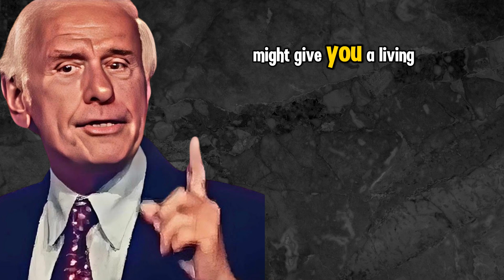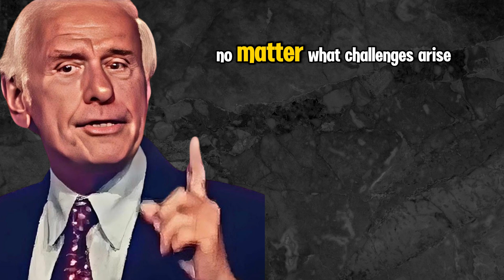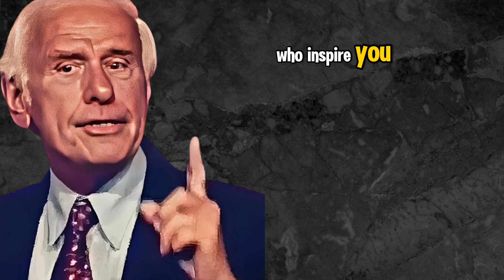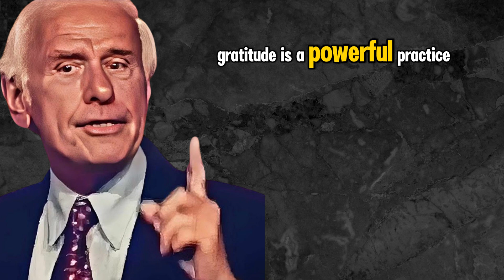How To Build Unstoppable Confidence | Jim Rohn Motivation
Discover the timeless wisdom of Jim Rohn on how to build unstoppable confidence and take charge of your life. In this motivational guide, learn actionable steps inspired by Jim Rohn’s powerful principles to boost your self-esteem, overcome fear, and achieve success. Whether you're looking to improve your personal life, career, or relationships, this comprehensive guide will provide you with the tools to develop a strong mindset, embrace challenges, and cultivate lasting confidence. Unlock your full potential today with the proven strategies from one of the greatest motivational speakers of all time. Let Jim Rohn’s empowering insights motivate you to conquer your goals with unshakeable confidence!